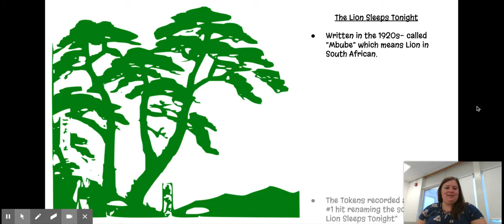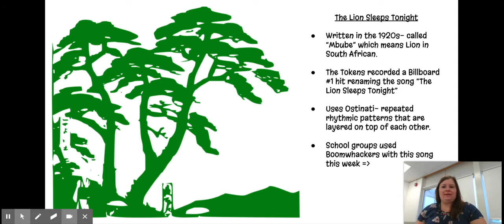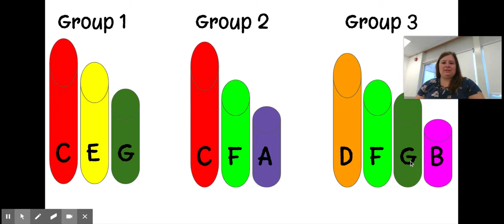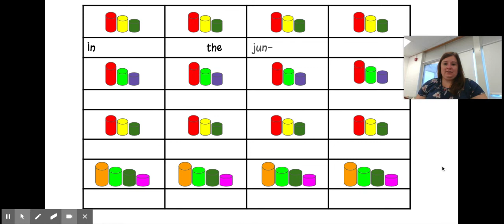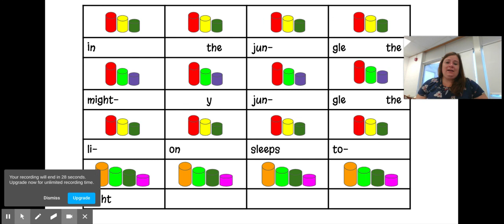The Lion Sleeps Tonight- Boomwhackers